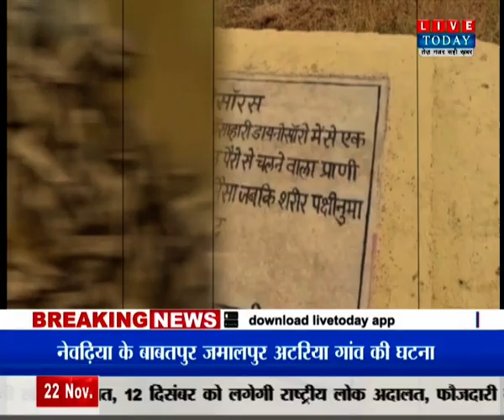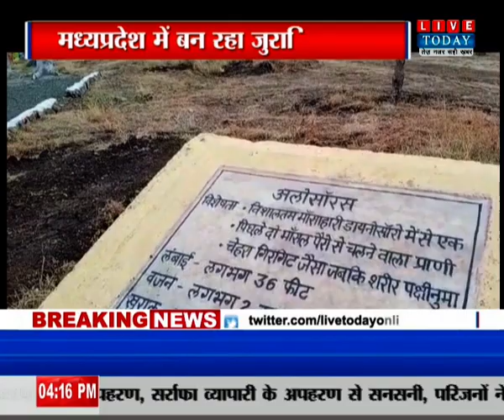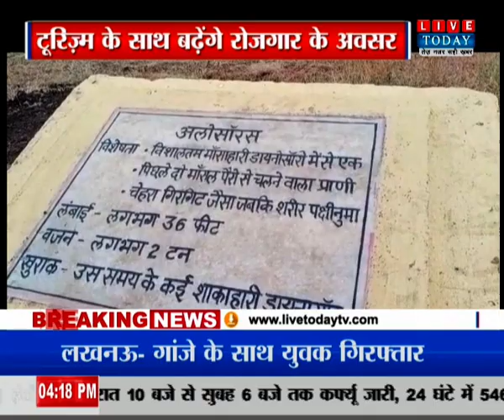मध्य प्रदेश में बन रहा जुरासिक पार्क, पर्यटकों के मनोरंजन के मौजूद होंगे साधन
हमसे जुड़े रहने के लिए हमें फॉलो करें